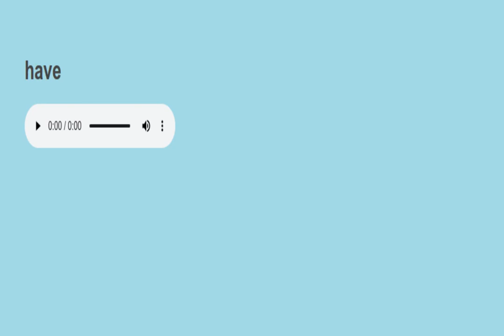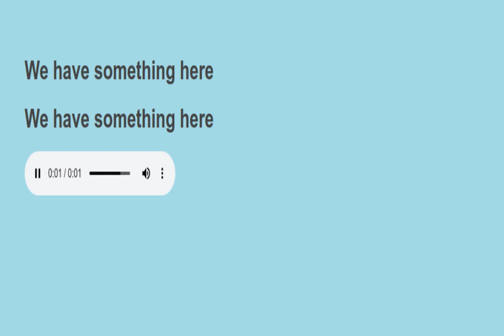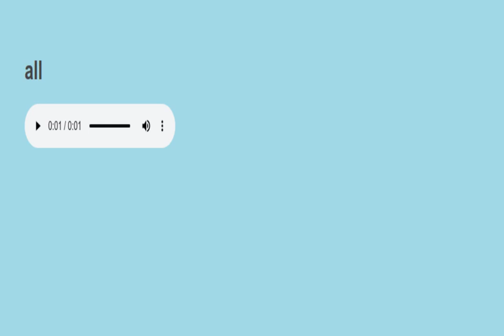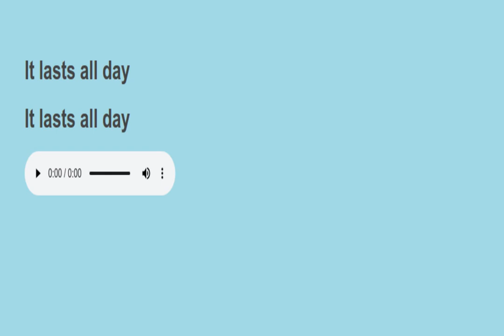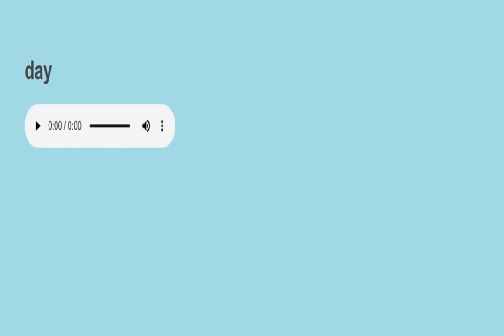Sight sentences reading practice 1216